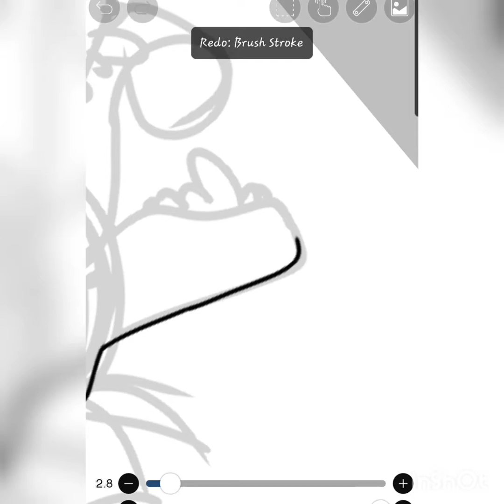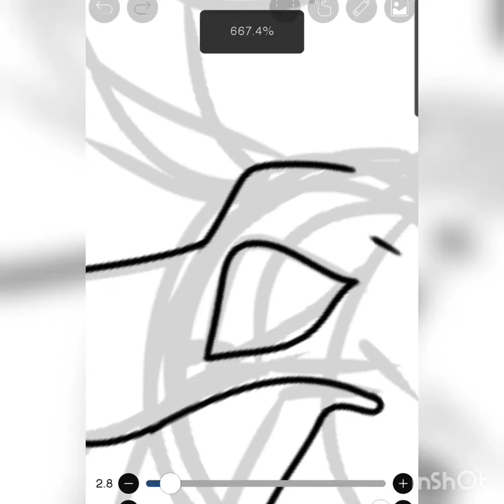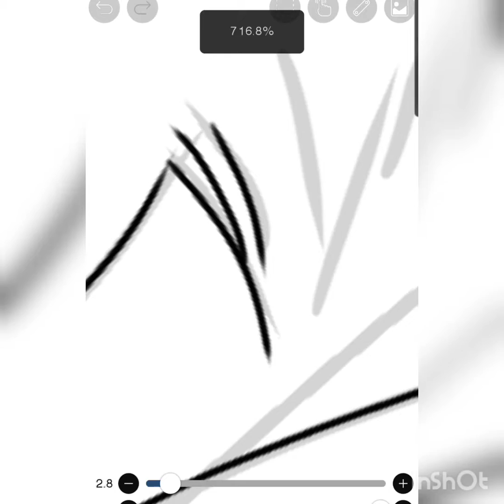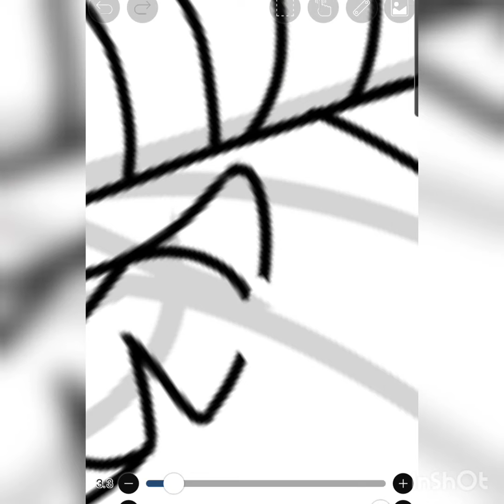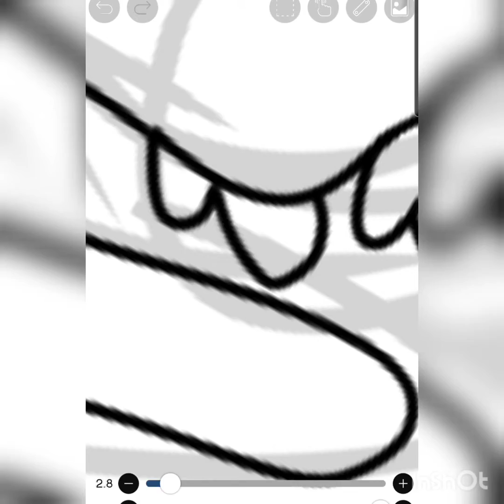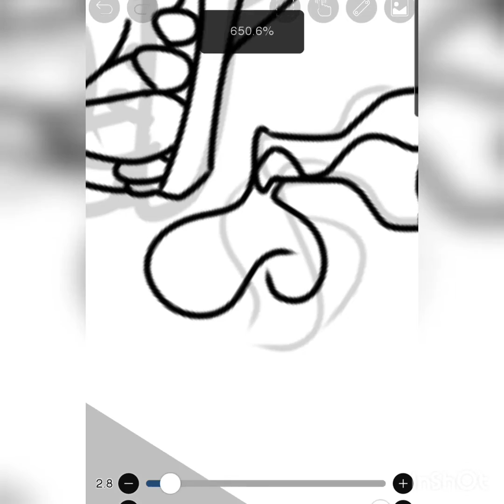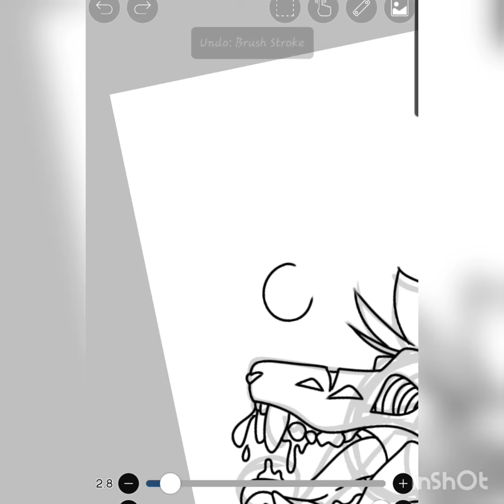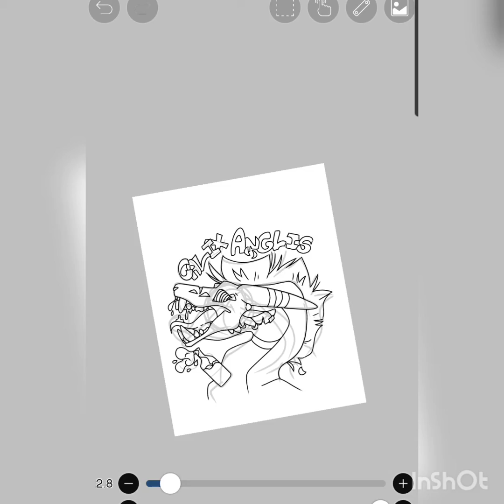an unfinished speedpaint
Oh look an unfinished speed paint also while editing this i realized how much I spin the camera when I draw sorry haha, I gave myself a headache editing this ngl.

Program: Ibispaint and my finger yes I drew this on my phone

Time: idk 30mins

Character used: my oc Calix

Music

Clarx-Zig Zig
Diamond Eyes-Everything
Kisma-Fingertips